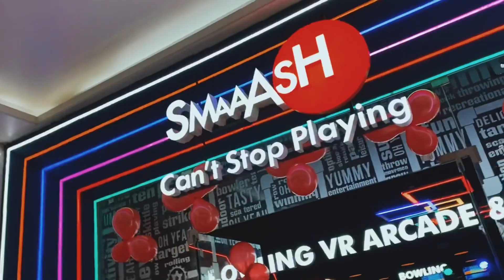SINGLES KA VALENTINE 😎😎|Vineet Mundhra